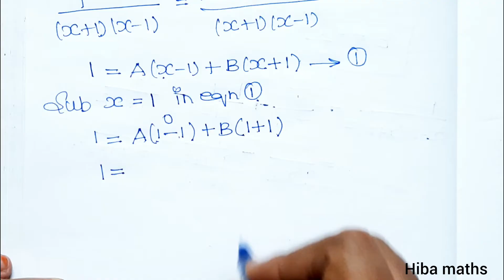11th business maths chapter 2 Algebra Exercise 2.1 question 4 tn syllabus hiba maths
11th business maths chapter 2 Algebra  Exercise 2.1 question 4 tn syllabus hiba maths

11th Business maths algebra exercise 2.1 question 4
11th Business maths exercise 2.1 question 4
11th Business maths exercise 2.1 sum 4
11th Business maths exercise 2.1 4th sum
11th Business maths algebra partial fraction
11th Business maths tn new syllabus
11th Business maths book solutions

TN syllabus 11th business maths
Maths tutorial 11th Business maths

11th business maths tutorial for beginners
Mathematics tutorials
Business Maths homework help
hiba maths